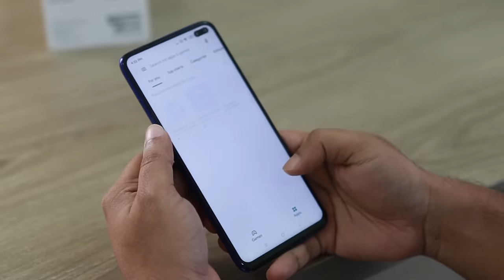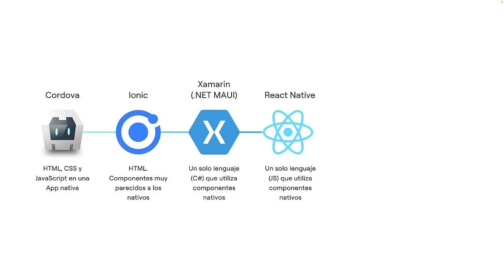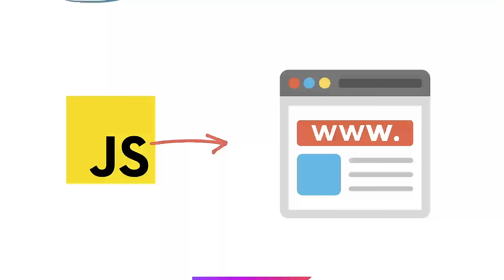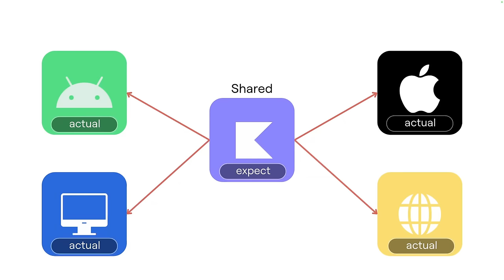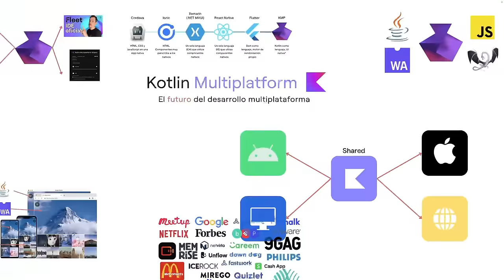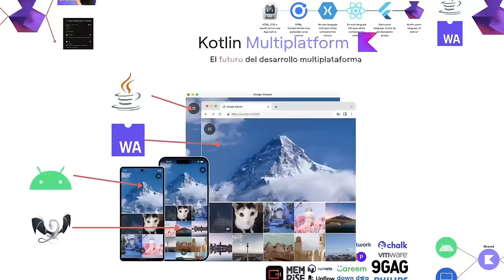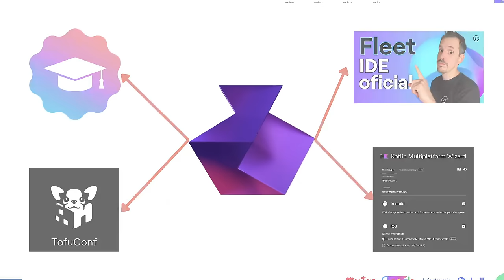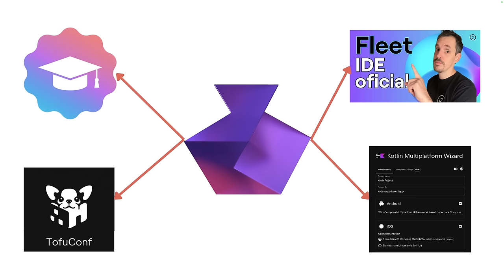Kotlin: El futuro del desarrollo multiplataforma 💻📲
💎 Descubre cómo duplicar tu salario en 6 meses como programador Android

🎁 Domina el desarrollo multiplataforma con Kotlin entrando a esta masterclass gratuita

Descubre por qué Kotlin Multiplatform se está convirtiendo rápidamente en la elección predilecta para el desarrollo multiplataforma.

Con más de 15 años de experiencia en ingeniería de software, te llevaré a través de un viaje desde las soluciones multiplataforma anteriores hasta la revolución que Kotlin Multiplatform está trayendo al mundo del desarrollo.

Exploraremos cómo empresas líderes como Netflix, Forbes y Philips están aprovechando Kotlin para compartir lógica entre Android y iOS, reduciendo costos y mejorando la eficiencia.

Además, discutiremos los retos que enfrentan los desarrolladores al trabajar con diferentes plataformas y cómo Kotlin Multiplatform ofrece una solución unificadora, permitiéndoles "escribir una vez, ejecutar en todas partes" con una ventaja única.

Comparamos Kotlin Multiplatform con otras tecnologías como Ionic, Flutter y React Native, para darte una perspectiva completa sobre cómo se posiciona en el panorama actual del desarrollo de aplicaciones.

Este video no solo es una introducción a Kotlin Multiplatform, sino también una guía sobre cómo puedes comenzar a integrarlo en tus proyectos. Ya sea que estés buscando desarrollar aplicaciones para clientes finales o soluciones internas, Kotlin Multiplatform podría ser la herramienta que necesitas para llevar tus proyectos al siguiente nivel.

¿Listo para descubrir el futuro del desarrollo multiplataforma con Kotlin?

Únete a nosotros en este emocionante recorrido y ve hasta dónde puede llevarte Kotlin Multiplatform. ¡No te pierdas esta oportunidad de estar a la vanguardia de la tecnología de desarrollo de aplicaciones!

00:00 Intro
00:33 Por qué necesitamos soluciones multiplataforma
01:52 Soluciones previas
04:32 Aparece Kotlin Multiplatform
09:05 Expect y Actual
11:55 Quién está usando Kotlin
14:20 La capa de UI
14:50 Compose Multiplatform
16:05 ¿Es KMP la solución para todo?
17:38 ¿Cómo puedes empezar con Kotlin Multiplatform?

1️⃣ Hasta donde llega el ecosistema de Kotlin
2️⃣ Cómo desarrollar Apps Multiplatform
3️⃣ Te mostraré la ruta más fácil para aprender Kotlin y KMP